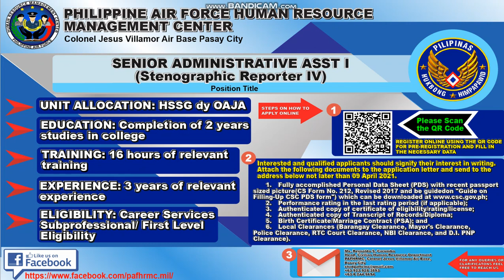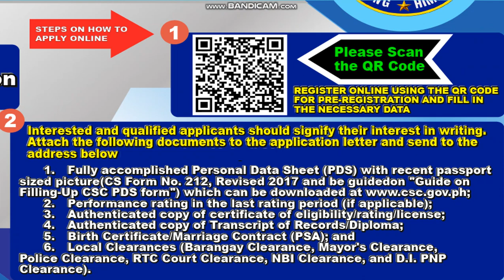PAF #4.Hiring. (Commo Equipment Operator V) Senior Administrative Assistant 1 Philippine Air Force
PAF #4.Hiring.(Commo Equipment Operator V) Senior Administrative Assistant 1  Philippine Air Force Human Resource Management Center